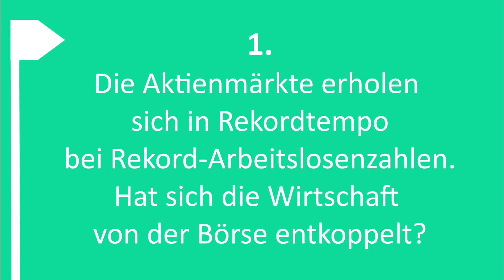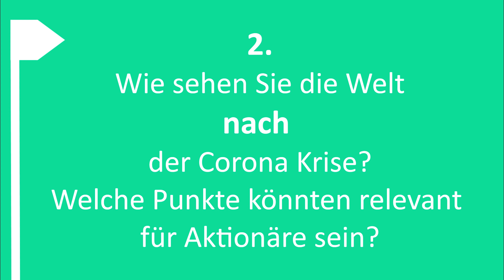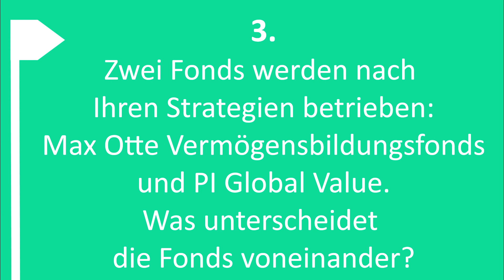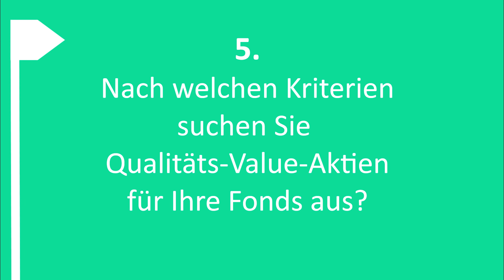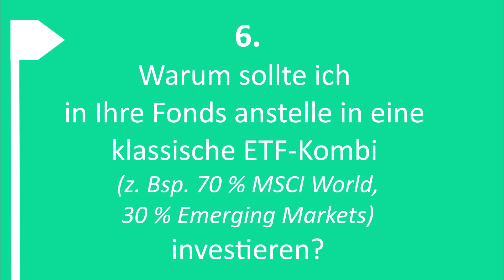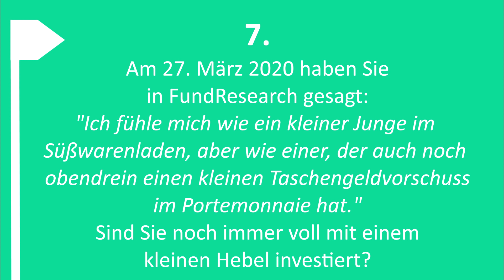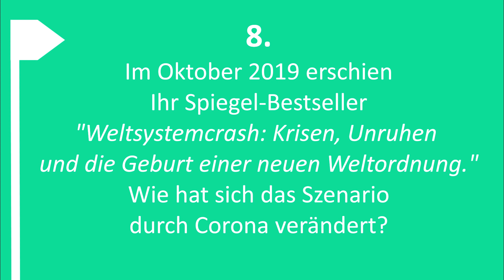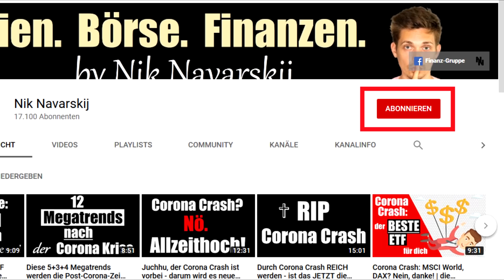Max Otte: "Es ist rational, einen guten Teil seines Vermögens in Aktien zu parken."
Max Otte: Aktien, Corona Krise & Fonds

Ich habe Max Otte zu verschiedenen Börsenthemen befragt. Du erfährst, was er über Aktien und ETFs denkt. Wie wirkt sich der Corona Crash auf das Szenario in seinem Buch "Weltsystemcrash: Krisen, Unruhen und die Geburt einer neuen Weltordnung" aus?

Wie könnte unsere Welt nach der Corona Krise aussehen, und für uns Aktionäre ganz wichtig: Was gibt es zu beachten? Natürlich habe ich Max Otte gefragt, welche Kennziffern er bei Aktien momentan besonders wichtig findet. Worauf achtet er bei seinen Fonds Max Otte Vermögensbildung und PI Global Value?

Die Antworten auf diese Fragen und vieles weitere erzählt er dir in diesem Video!